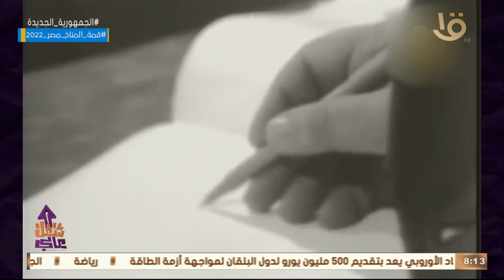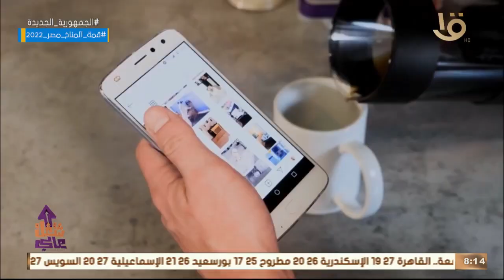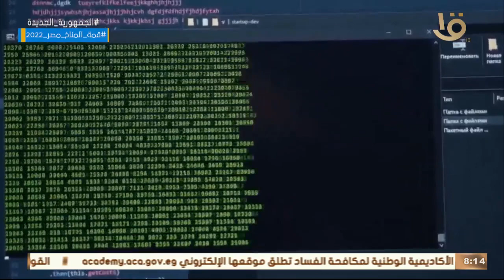شغل عالي | متخصصو السوشيال ميديا في الشغلانة مع دينا عبد الكريم.. الحلقة الكاملة 27-10-2022